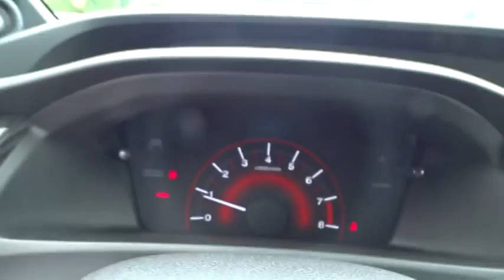2013 Honda Civic used, Los Angeles, Woodland Hills, West Hills, Sherman Oaks, Van Nuys 431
2013 Honda Civic  - Stock#: 431293 - VIN#: 2HGFB6E56DH704928